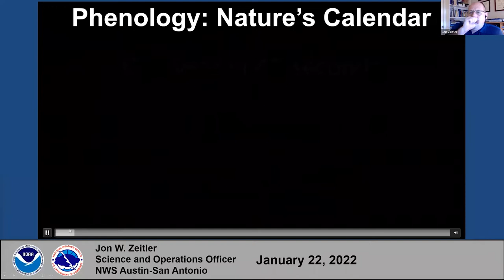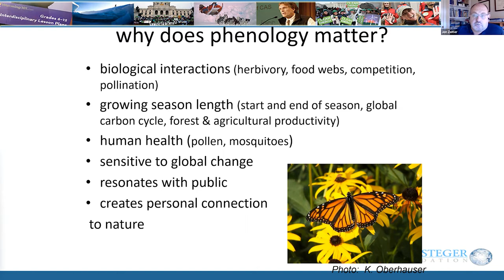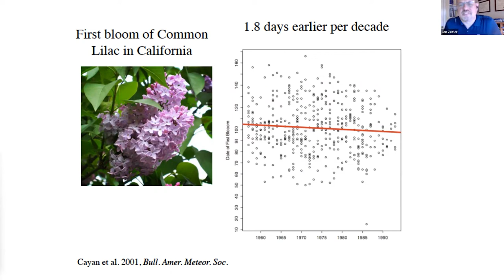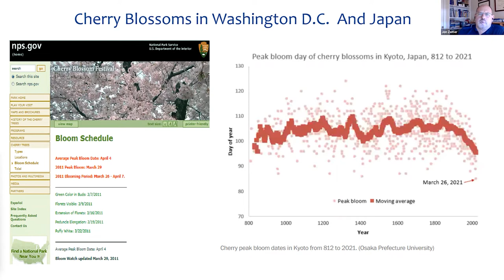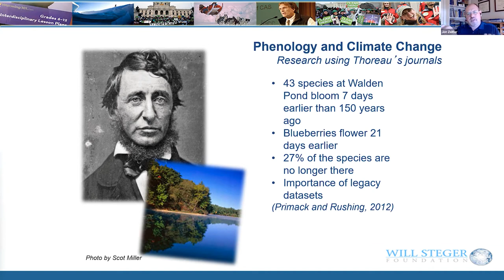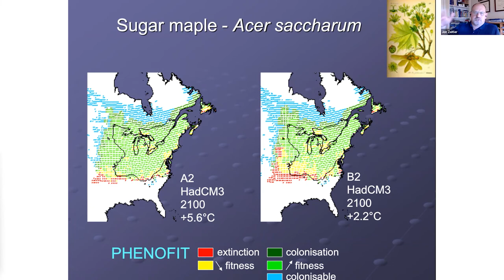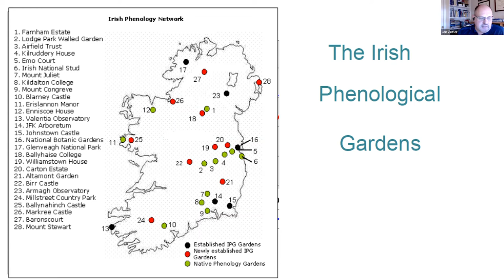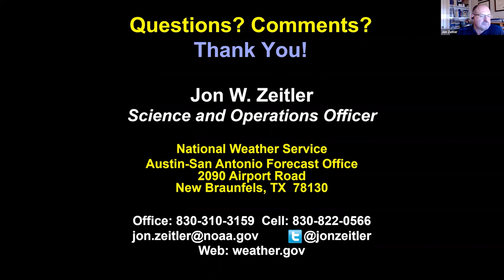Virtual Nature Talk "Phenology: Nature's Climate Calendar"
Jon Zeitler, from the National Weather Service, discusses phenology, which is the study of the relationship between our climate and life on earth.

For example, the length of daylight plays a role in triggering bird migration.